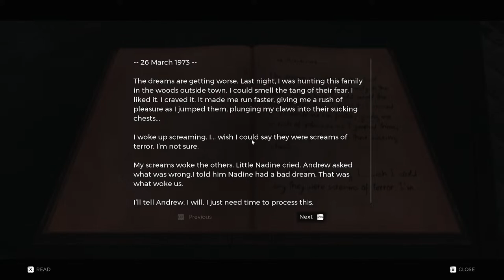Remnant: Surviving the Apocalypse | Live Play 03 | Find the Root Mother l Complete Edition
In this thrilling episode of “Remnant: From the Ashes,” join us as we navigate a post-apocalyptic world teeming with danger, mystery, and ancient evils. Our intrepid team battles through treacherous landscapes, unearths long-lost secrets, and faces off against formidable foes.

🔥 Highlights:

Epic Boss Fights: Witness heart-pounding encounters with colossal creatures.
Weapon Upgrades: Explore the arsenal of unique weapons and gear.
Co-op Chaos: Team up with friends to survive the chaos together.
Hidden Lore: Uncover the game’s rich lore and unravel its enigmatic backstory.
Whether you’re a seasoned Remnant player or a newcomer, this playthrough promises excitement, strategy, and unexpected twists. Buckle up, grab your gear, and let’s dive into the apocalypse!

🎮 Platform: PC | PS5 | Xbox Series X

My PC Spec:
CPU: Core i7 14700K serie
GPU: Asus TUF Gaming Nvidia GeForce RTX 4070 ti OC
Motherboard:  Asus ROG Strix Z790-H Gaming Wifi
SSD: Samsung 980 Pro 1TB
RAM: Corsair VENGEANCE 16GB DDR5 6000MHz
CPU Cooler: TUF Gaming LC II 240 ARGB Liquid CPU Cooler
Power Supply: Gigabyte ATX 1000W 80% Gold